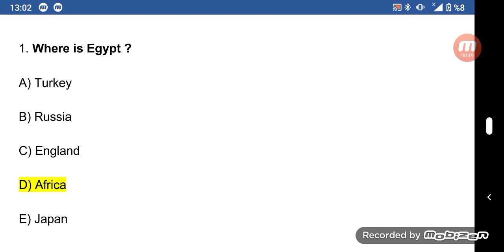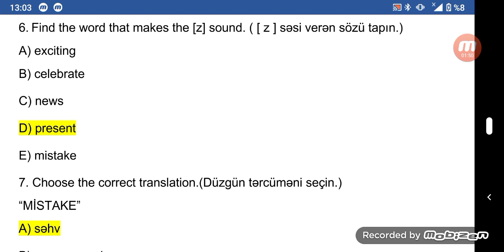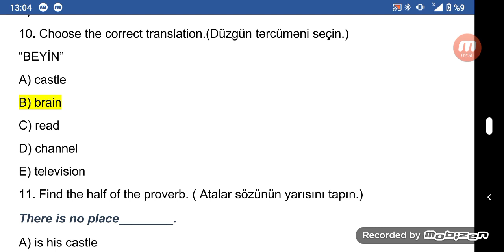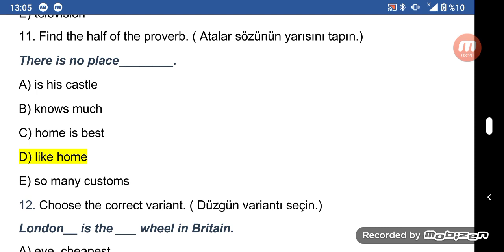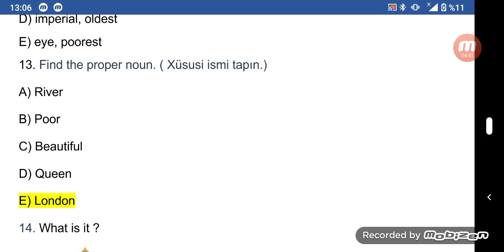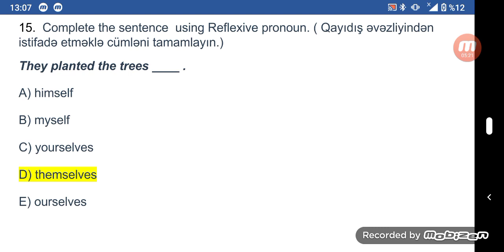İngilis dili sınaq imtahanı 5 6 cı sinif 30 01 2021